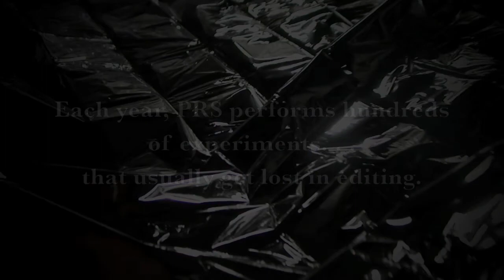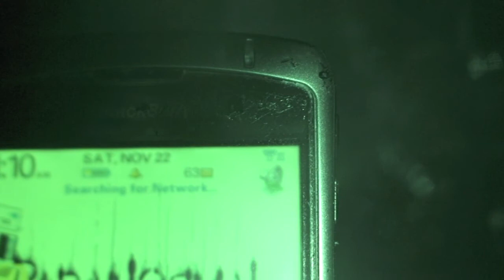PRS Video Vault #6 "Caged In"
Heather Taddy gets trapped...for Science! Josh and Sergey construct a Faraday cage to block EMF.